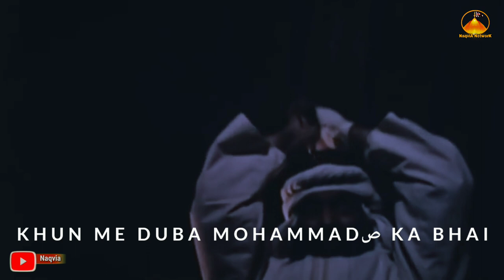19 Ramzan Whatsapp Status | Roza Daon Qayamat Ke Din Hain 2022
19 Ramzan Shab e Zarbat | Imam Ali as Whatsapp Status | 19 Ramzan Status ‎@Hussaini channel 72

21 Ramzan Shahadat e Imam Ali as Whatsapp Status | 21 Ramzan Status

Popular Search
21 Ramzan
21 Ramzan Whatsapp status
21 Ramzan Shahadat imam ali as
21 Ramzan Whatsapp status Imam Ali
19 ramzan status
19 ramzan whatsapp status
19 ramzan noha status
21 ramzan noha whatsapp
19 ramzan
shahadat mola ali status
19 ramzan noha
21 ramzan mola ali ki shahadat
21 ramzan noha mir hasan
21 ramzan shahadat mola
ali maula whatsapp status
but raza rizvi status
farhan ali waris 21 ramzan
imam ali status
i have e zamana status

21 Ramzan Shahadat Imam Ali Status
21 Ramzan Shahadat Imam Ali Whatsapp Status
Raza Abbas Zaidi Noha Status
Mir Hasan Mir Noha Status
Mesum Abbas Noha Status
Shahid Baltistani Noha Status
19 Ramzan Shab e Zarbat
19 ramzan shab e zarbat
19 Ramzan Shab e Zarbat Status
21 Ramzan Shai Status
21 ramzan noha status
21 ramzan status
noha status
19 ramzan whatsapp status
 21 ramzan
 maula ali status
19 ramzan noha status
 mola ali noha status
mola ali shahadat 21 ramzan
 mola ali status
 19 ramzan noha
 19 ramzan status
 21 ramzan ka noha
21 ramzan noha
 21 ramzan noha 2022
 21 ramzan noha whatsapp status
21 ramzan shahadat mola ali
 21 ramzan whatsapp status
ali ali status
ali raza rizvi status
allama ali raza rizvi whatsapp status
 hazrat hussain status
 imam ali status
 imam e zamana status
 imam raza status
shahadat imam ali status
shahadat mola ali noha

21 Ramzan Imam Ali Status
19 Ramzan shab e zarbat Imam Ali
19 Ramzan Shab e Zarbat Mola Ali
21 Ramzan Shahadat Mola Ali
21 Ramzan Shahadat Maula Ali
19 Ramzan shab e zarbat Maula Ali
19 Ramzan shab e Qayamat
19 Ramzan Shab e Qayamat Status
19 Ramzan Shab e Zarbat Status
19 Ramzan Shab e Zarbat Whatsapp Status
21 Shahadat Imam Ali Status

19 Ramzan Noha
19 Ramzan Masaib
19 Ramzan Salam
19 Ramzan Soz

21 Ramzan Noha Raza abbas zaidi
21 Ramzan Noha Mir Hasan Mir
21 Ramzan Noha Mesum Abbas
21 Ramzan Noha Farhan Ali Waris
21 Ramzan Noha Amer Hasan Amer
21 Ramzan Noha Ali Akbar Ameen
21 Ramzan Noha Safdar Kaleem
21 Ramzan Noha Amjad Baltistani
21 Ramzan Noha Sibtain Haider
21 Ramzan Noha Shahid Baltistani
21 Ramzan Noha Mir Sajjad
21 Ramzan Shahadat Kis ki Hai?
19 Ramzan Noha  Farhan Ali Waris
19 Ramzan Noha Mir Hasan Mir
19 Ramzan Noha Raza abbas zaidi
19 Ramzan shab e zarbat masaib
19 Ramzan shab e zarbat Masaib Allama Asif Raza Alvi
19 Ramzan shab e zarbat Masaib Maulana Ali Raza Rizvi
19 Ramzan shab e zarbat Masaib Allama Ali Raza Rizvi
19 Ramzan shab e zarbat Masaib Maulana Nusrat Bukhari
19 Ramzan shab e zarbat Masaib Allama Nusrat Bukhari
21 Ramzan Shai Whatsapp Status
19 Ramzan Shai Status
19 Ramzan Shai Whatsapp Status
21 Ramzan Shahadat Imam Ali Shai  Status
shahadat imam musa kazim whatsapp status
wiladat bibi zainab status
13 rajab shorts
28 rajab noha
28 safar noha status
3 shaban farhan ali waris
3 shaban ka status, ali asgar status
har zamana mere hussain ka status
imam hussain manqabat
wiladat mola ali whatsapp status
13 rajab status 2022
3 shaban qasida
3 shaban whatsapp status mir hasan mir
farhan ali waris 13 rajab status
imam hussain ki wiladat
jange khebar status
mera badshah hussain hai status statu
wiladat mola abbas status
youm e wiladat imam hussain status
20 rajab status 27 rajab shia status
28 rajab safar imam hussain status
28 safar status
ali raza rizvi 13 rajab
farhan ali waris status, hussain ruk jao status
imam hussain ka status
imam hussain wiladat
khyber status
mola hussain manqabat status
mola hussain mola farhan ali waris status
rajab status
shab e meraj shia whatsapp status
shia status
wiladat imam hussain manqabat
wiladat imam hussain whatsapp status farhan ali waris